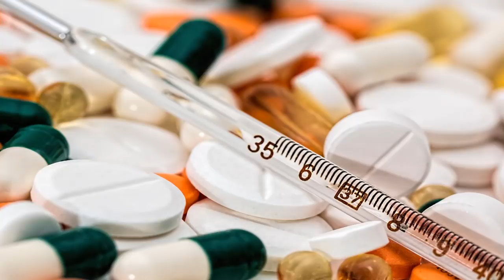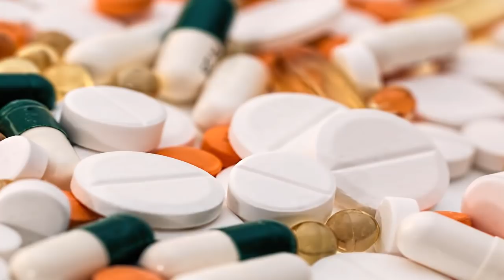Treatments to End the Flu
Medicines to End the Flu.

Medications and medicines for this season's cold virus.

Treating this season's cold virus essentially implies mitigating significant side effects until the point when your body clears your disease. Anti-toxins are not powerful against seasonal influenza since it is caused by an infection, not microscopic organisms. In any case, your specialist may endorse anti-toxins to treat any optional bacterial disease that might be available. They will probably suggest some mix of self-care and medicine to treat your manifestations.

Self-look after seasonal influenza.

As a rule, seasonal influenza simply needs to run its course. The best medications for individuals debilitated with this season's flu virus are bunches of rest and a lot of liquids. You might not have quite a bit of a hunger, but rather it's vital to gobble normal dinners to keep up your quality. Remain home from work or school, and don't backpedal until the point that your side effects die down.

To cut down a fever, put a cool, clammy washcloth on your brow or scrub down. You may likewise use over-the-counter (OTC) torment relievers and fever reducers, for example, acetaminophen (Tylenol) or ibuprofen (Advil, Motrin).

Other self-mind medications include:

*having a bowl of hot soup to mitigate nasal blockage.

*gargling with warm salt water to alleviate a sore throat.

*avoiding liquor.

*giving up smoking.

Over-the-counter pharmaceuticals.

OTC pharmaceuticals won't abbreviate the length of this season's cold virus, however they can help decrease side effects.

Agony relievers.

OTC agony relievers can decrease the migraine and back and muscle torment that frequently go with this season's cold virus. Notwithstanding the fever reducers acetaminophen and ibuprofen, other compelling agony relievers are naproxen (Aleve) and headache medicine (Bayer).

Ibuprofen ought to never be given to kids more youthful than 18 years for influenza like side effects. It could cause Reye's disorder, which brings about cerebrum and liver harm. This is an uncommon however genuine and now and again deadly malady.

Hack suppressants.

Hack suppressants hinder the hack reflex. They are helpful in controlling dry hacks without bodily fluid. A case of this kind of medication is dextromethorphan (Robitussin).

Decongestants.

Decongestants can soothe a stuffy nose from this season's flu virus. A few decongestants found in OTC influenza pharmaceuticals incorporate pseudoephedrine (in Sudafed) and phenylephrine (in DayQuil).

Individuals with hypertension ought to maintain a strategic distance from this sort of drug. It might build circulatory strain.

Irritated eyes and a runny nose are not normal influenza side effects. Be that as it may, on the off chance that you do have them, antihistamines can help. Original antihistamines have narcotic impacts that may likewise enable you to rest. Illustrations include:

*brompheniramine (Dimetapp).

*dimenhydrinate (Dramamine).

*diphenhydramine (Benadryl).

*doxylamine (NyQuil).

To maintain a strategic distance from narcotic impacts, nonetheless, you might need to attempt second-age pharmaceuticals, for example, cetirizine (Zyrtec) and loratadine (Claritin, Alavert).

Mix drugs.

Numerous OTC cool and influenza medicines consolidate at least two classes of medications. This encourages them treat an assortment of manifestations in the meantime. A stroll down the chilly and influenza passageway at your neighborhood drug store will demonstrate to you the assortment.

Physician recommended prescriptions: Antiviral medications.

Solution antiviral medications can help reduce influenza manifestations and counteract related intricacies. These medications keep the infection from developing and imitating. By diminishing viral shedding, these solutions moderate the spread of contamination inside the body. This enables your resistant framework to manage the infection all the more viably. They take into consideration a speedier recuperation and may decrease the time amid which you can spread the infection to others.

For greatest adequacy, you ought to get an antiviral medication inside 48 hours of the beginning of side effects. On the off chance that taken immediately, antiviral drugs can likewise help abbreviate the length of this season's flu virus.

Antiviral pharmaceuticals are additionally utilized as a part of